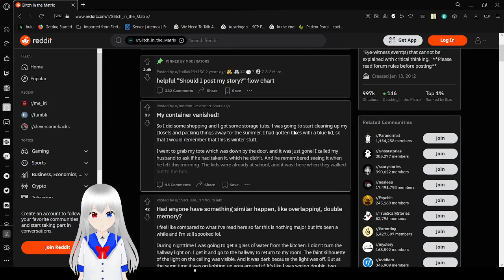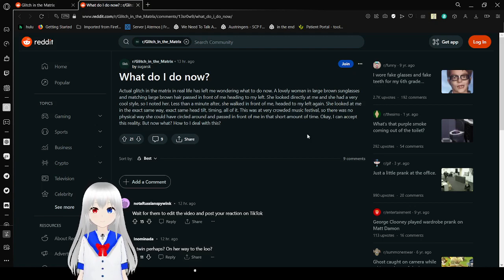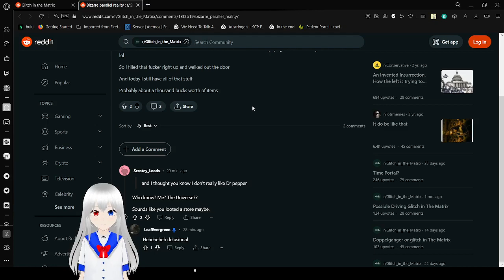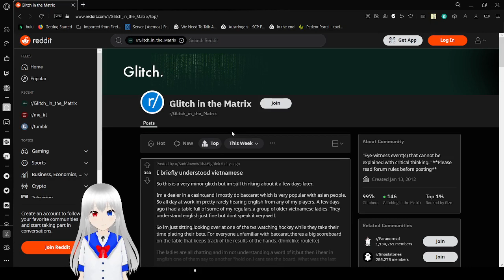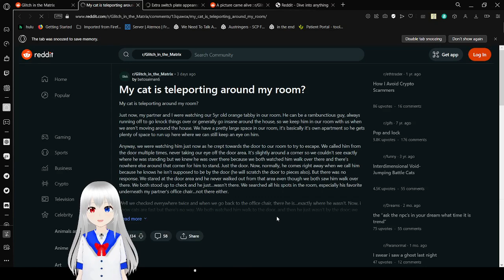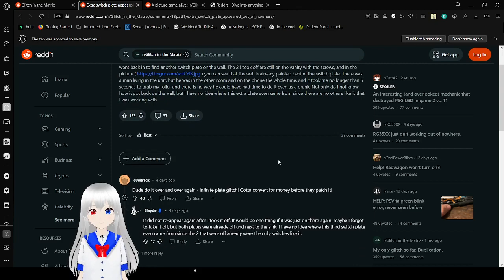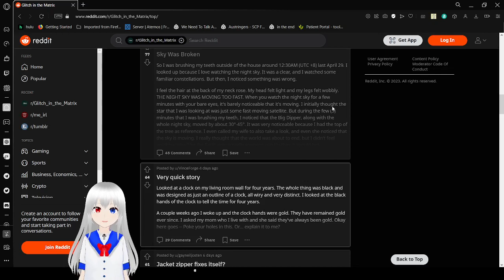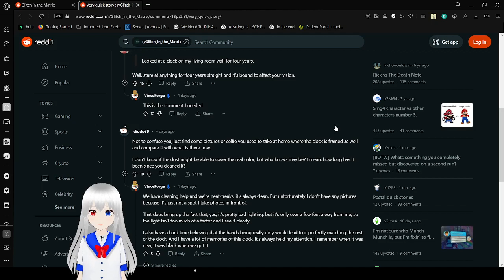spooky glitches in the matrix stories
still a bit spooked tbh